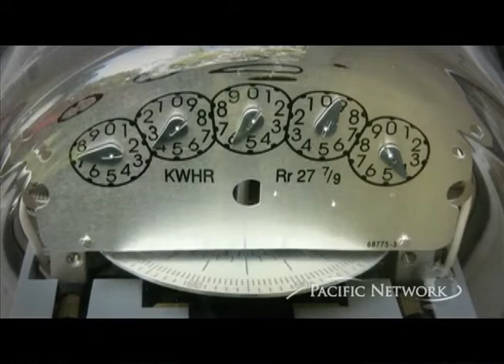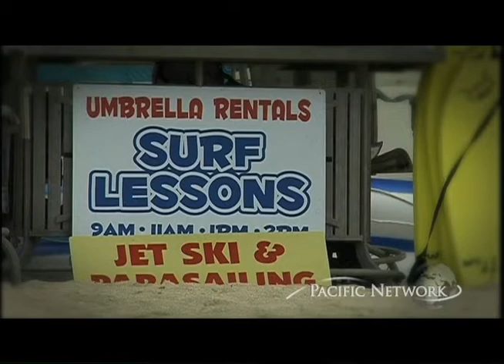Hawaii's Climate Crisis Pt 3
Hawaii's Climate Crisis part 3 of 8.